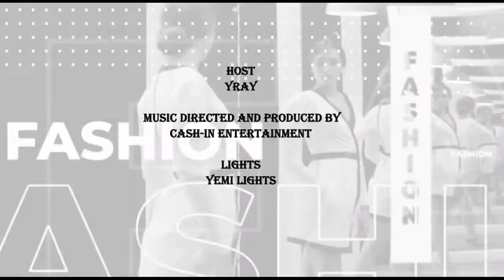Get the juice on Adele and Skepta and what the big deal is with Wiz Kid's Made in Lagos Album.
Get the juicy details on what is going on between Adele and Skepta, the big deal with Wiz Kid's Made in Lagos Album and all the latest gossip on this week's episode of FFA Gist Hub!

FFA Gist Hub is a weekly show that gives you all the juiciest gist on fashion, entertainment and lifestyle with the spicy opinion of our host; Yray. This is gist with a twist😉